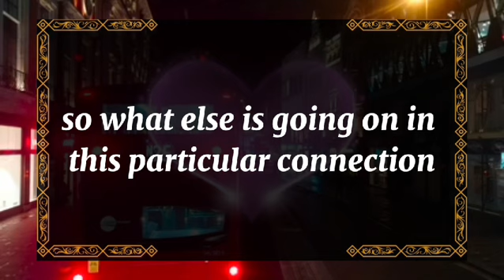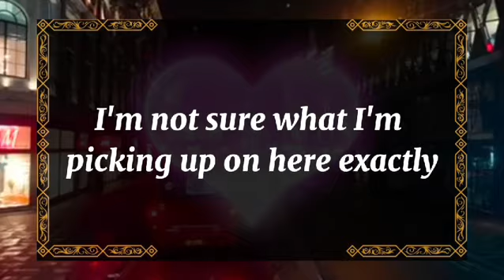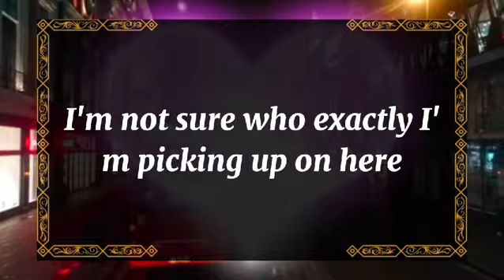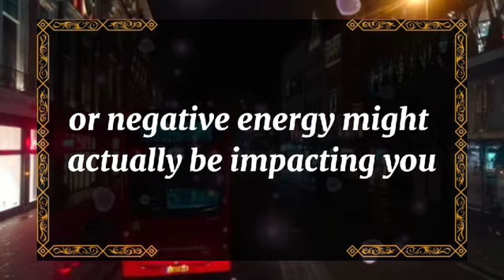💘 DM to DF today💘YOUR PARTNER HAS A BIG FIGHT WITH A WOMAN 💫 twin flame universe🌈